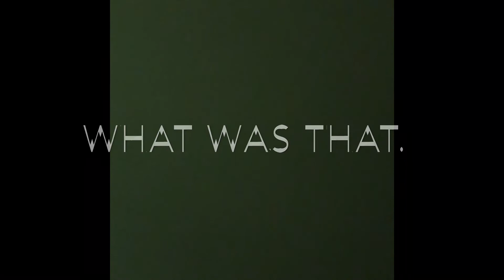Short Horror movie . What was That.